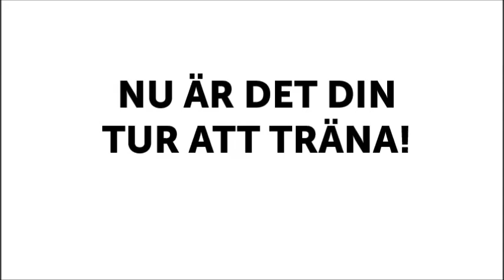Trappträning Avancerat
Trappträning - Världens bästa motionsform
Höj pulsen tillsammans med oss!